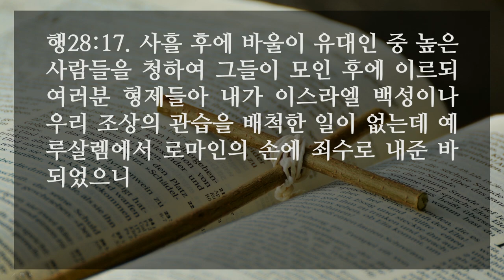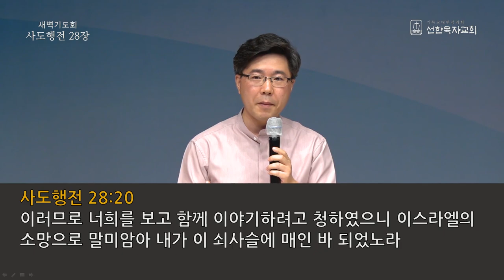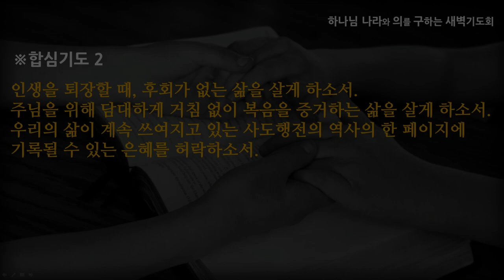[선한목자교회] 새벽기도 2021년 06월 22일 | 지치지 않는 열정으로 - 심우인 목사 [사도행전 28:1-31]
지치지 않는 열정으로 - 심우인 목사 [사도행전 28:1-31]